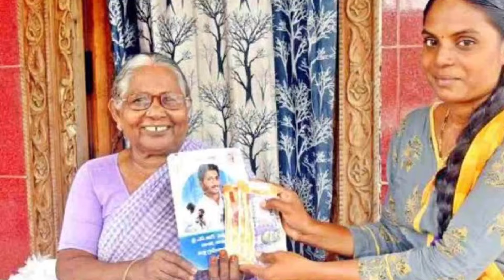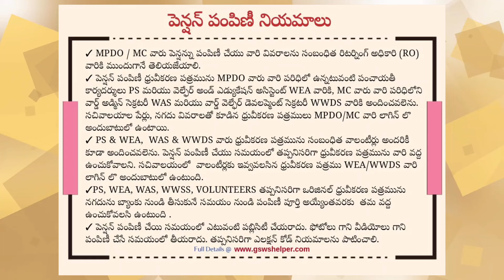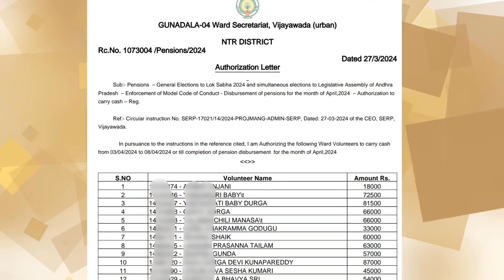ap ఏప్రిల్ నెల పెన్షన్ పంపిణీ భారీ మార్పులు | ఈ 1 ఉంటేనే ఇస్తారు | Pension Distribution rules 2024